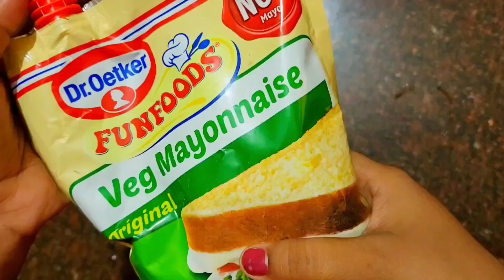Paneer Cheese Sandwich recipe | Chicken Sandwich recipe | Corn Sandwich recipe |Veg/NonvegSandwich